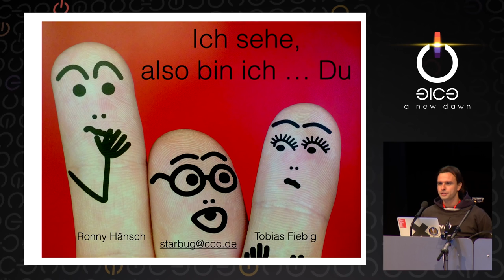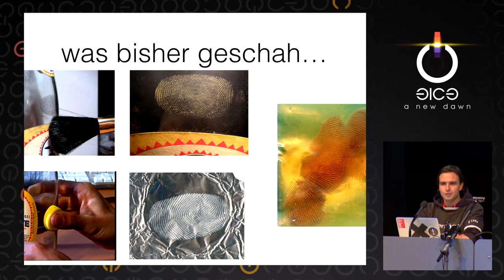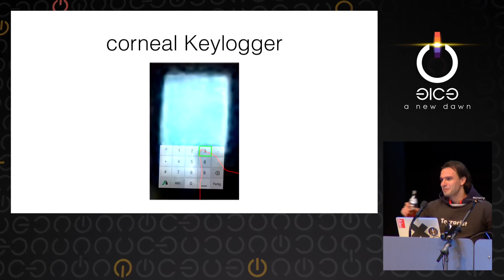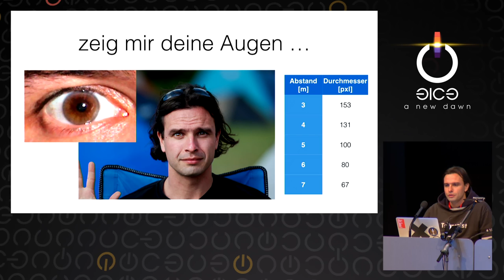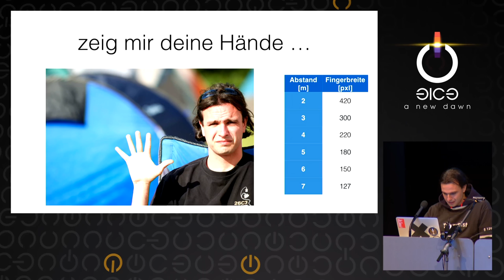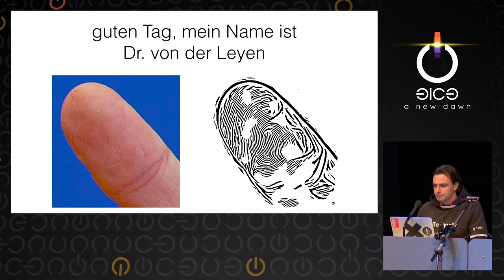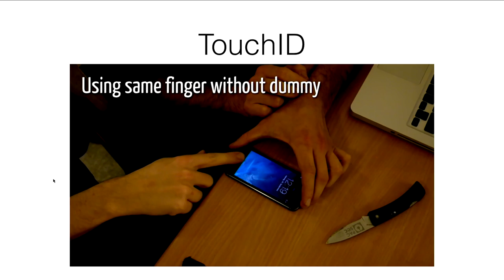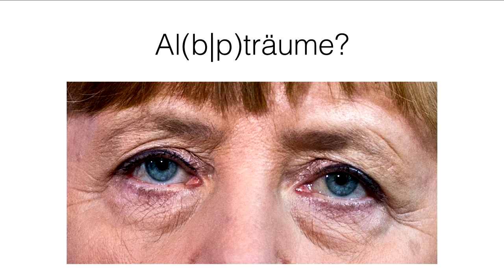starbug: Ich sehe, also bin ich ... Du (english translation)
Bei der Passworteingabe über die Schultern schauen? Die Mateflasche klauen, um an Fingerabdrücke zu kommen? Alles Technik von gestern. Der Vortrag zeigt, wie man heutzutage an Daten kommt, um Authentifizierungsmethoden zu überwinden.

starbug